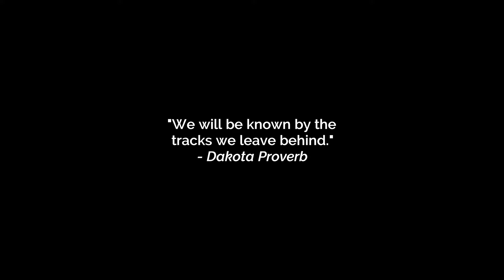Indigenesis 2019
Tamara Green, personal chef providing pre-contact meals inspired from the Aboriginal peoples traditions of the Great Lakes regions.